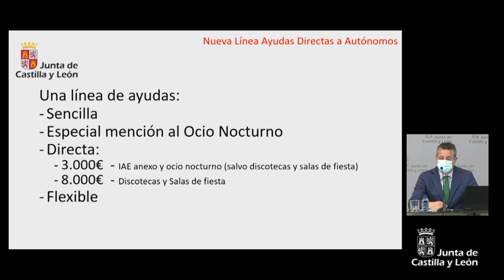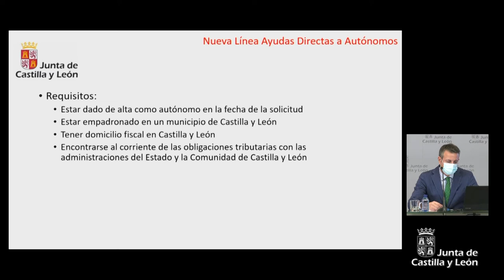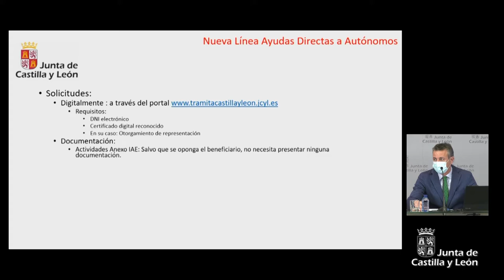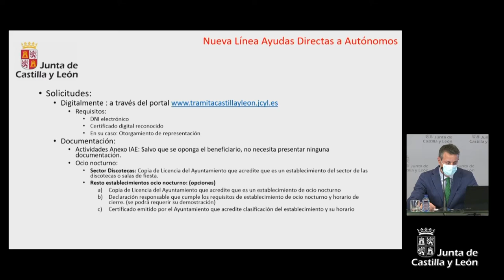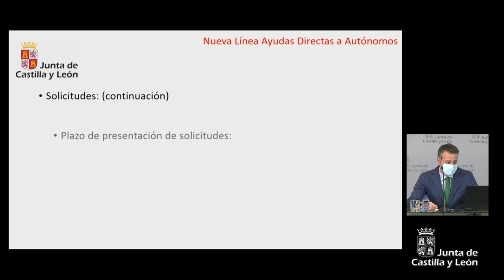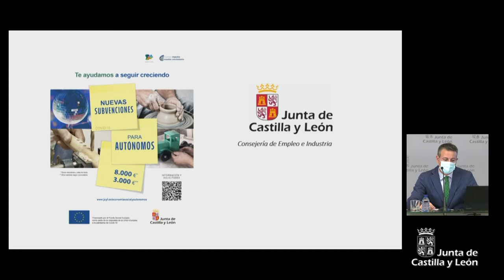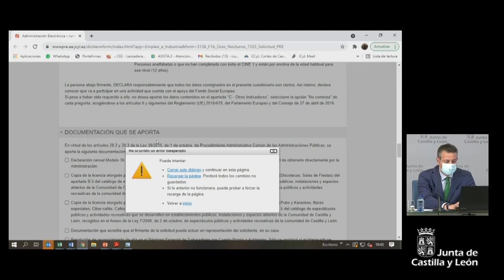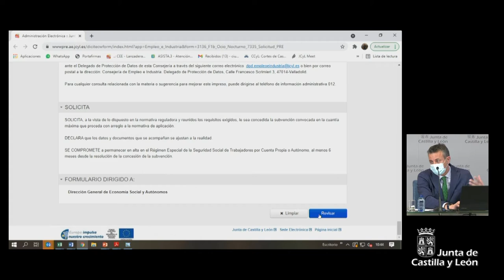18/06/2021 Carlota Amigo informa sobre la nueva convocatoria de ayudas COVID-19 a los autónomos